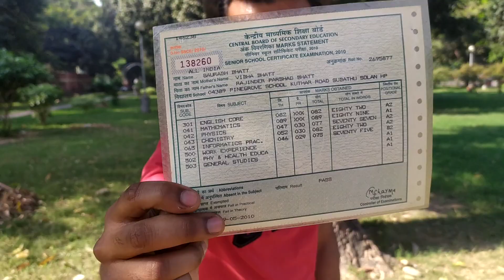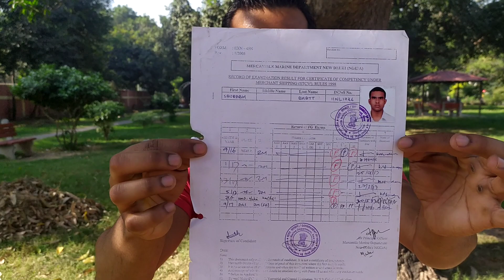Truth of UK COC l Indian COC vs UK COC l MMD Exams l Oral Exams From India l COC Guide Series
Merchant Navy Exposed